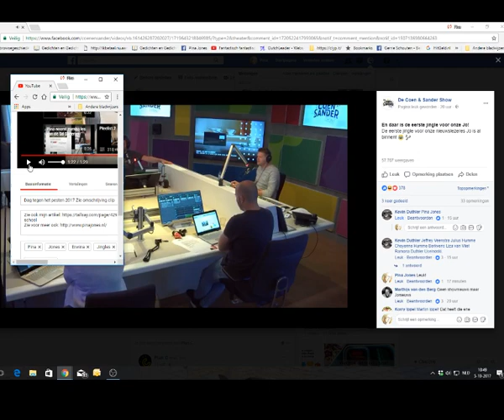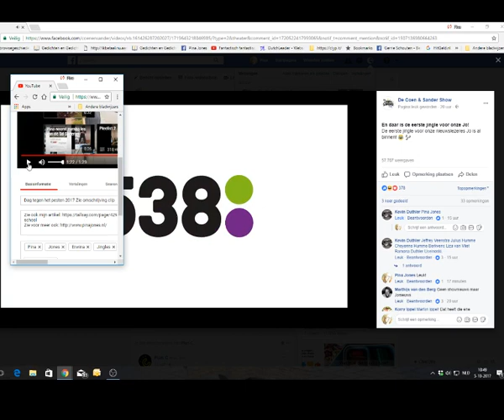Jingle Jo in gebruik! Zie omschrijving clip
Erwina alias Pina Jones; All round Entertainer (SuperAmatrice)!:

Dat is pas
ècht